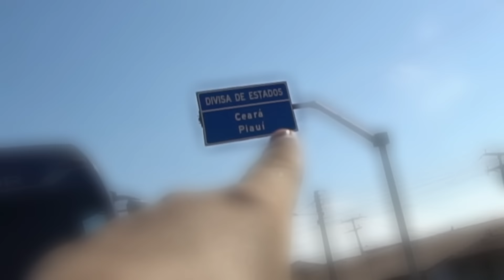TIVEMOS UM LIVRAMENTO NA VOLTA PRA CASA😢felizmente estamos todos bem